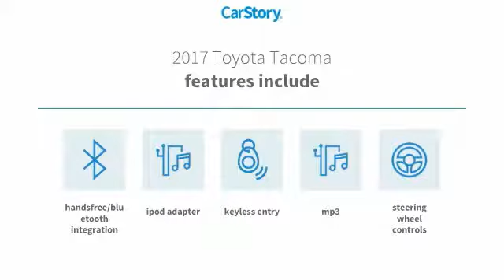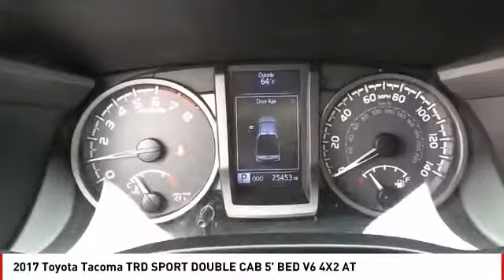2017 Toyota Tacoma San Angelo TX U7555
CARFAX 1-Owner, GREAT MILES 25,209! TRD Sport trim. EPA 24 MPG Hwy/19 MPG City! Nav System, iPod/MP3 Input, Bluetooth, Satellite Radio, Aluminum Wheels, Back-Up Camera. READ MORE! KEY FEATURES INCLUDE Navigation, Back-Up Camera, Satellite Radio, iPod/MP3 Input, Bluetooth. MP3 Player, Privacy Glass, Keyless Entry, Steering Wheel Controls, Child Safety Locks. EXPERTS CONCLUDE Able to do much more than haul building materials from the home improvement store (which it does quite well), the Tacoma gives off an off-road lifestyle vibe that it can back up with actual performance. -Edmunds.com. Great Gas Mileage: 24 MPG Hwy. BUY WITH CONFIDENCE CARFAX 1-Owner WHO WE ARE Our experienced and professional staff here at Mitchell Buick-GMC in San Angelo, Texas, your Midland GMC and Buick, serving Ballinger and Odessa, is here to help you choose the perfect vehicle. Give us a call, send us an e-mail, or just come by and see us from any of the neighboring cities of Midland, Ballinger, Odessa, or any city in Central Texas. Fuel economy calculations based on original manufacturer data for trim engine configuration. Please confirm the accuracy of the included equipment by calling us prior to purchase.